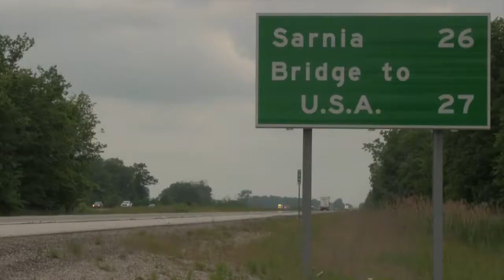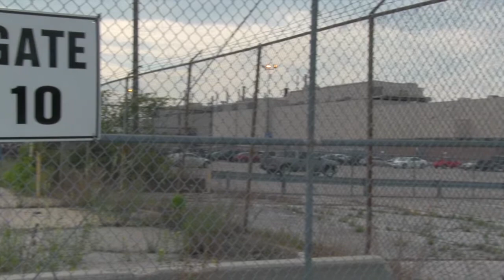Road Talk - Welcome to USA